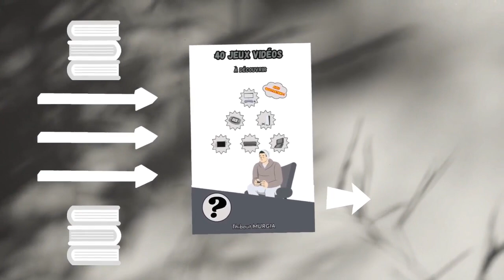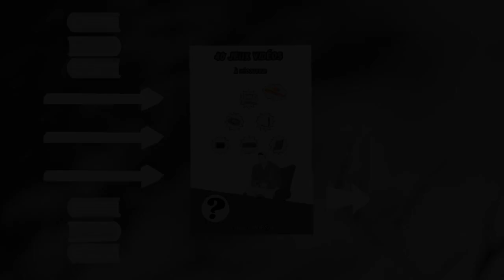GCN SORBET LAND WII - TOUT LES RACCOURCIS ET COURSE COMPLÈTE ( MARIO KART )